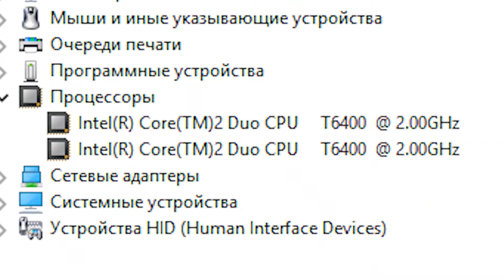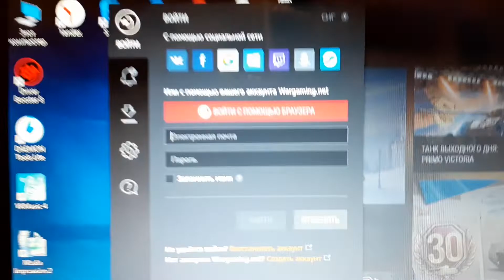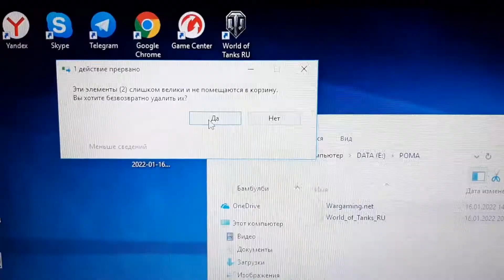🧐 Что если установить World of Tanks на слабый ноутбук или ПК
📢 Здравия  желаю дамы и господа !
📢 Как вы думаете, что будет если установить World of Tanks на старый ноутбук или ПК ?
📢 Ответ на данный вопрос вы увидите в этом видеоматериале !

0:00 Цель видео
0:08 Главный вопрос
0:15 Знакомство с ноутбуком
0:46 Характеристики ноутбука
1:02 Сравнение с минимальными требованиями
1:17 Сравнение видеокарт
1:26 Время качать танки
1:45 Запуск танков
2:20 Настройки танков
2:31 В бой !
2:38 Моё вывод после боя !
2:47 Обзор на графику
3:23 Конец бро

🦒 танки на слабом пк
🦒 танки на слабом ноутбуке
🦒 ворлд оф танкс на слабом пк
🦒 вот на слабом пк
🦒 World of tanks на слабый ноутбук
🦒 ворлд оф танкс на старом ноутбуке
🦒 Как скачать World of Tanks на слабом ПК
🦒 минимальные требования вот
🦒 минимальный требования wot
🦒 wot на ноутбуке,wot на слабом пк
🦒 wot на слабом ноутбуке
🦒 вот на слабом ноутбуке
🦒 как оптимизировать world of tanks
🦒 как настроить world of tanks
🦒 world of tanks
🦒 wot
🦒 мир танков
🦒 World of Tanks на старый пк